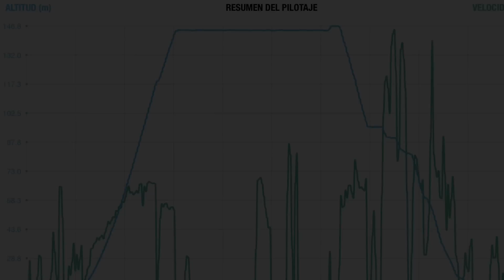Parrot bebop drone . Test máxima altitud 150 metros